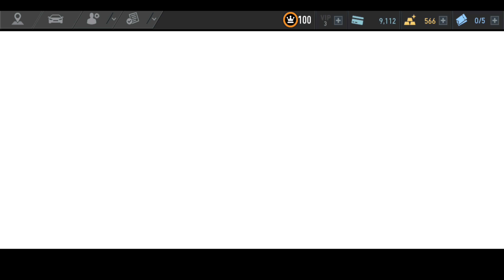Pagani Huayra BC DAYBREAK NFS No Limits Day 6 Gameplay Walkthrough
Pagani Huayra BC DAYBREAK Need For Speed No Limits Day 6 Gameplay Walkthrough

DAYBREAK Need For Speed No Limits Special Event
Complete races to win a Pagani Huayra BC

DAYBREAK Day 6 Hit:
00:34 - EVENT 1 - HUNTER
02:16 - EVENT 2 - RUSH HOUR
03:59 - EVENT 3 - RUSH HOUR
05:29 - EVENT 4 - AIRBORNE
07:15 - EVENT 5 - NITRO RUSH
08:53 - EVENT 6 - TIME TRIAL
10:24 - EVENT 7 - NITRO RUSH
12:00 - EVENT 8 - RUSH HOUR
13:42 - EVENT 9 - HUNTER
15:07 - EVENT 10 - NITRO RUSH
16:57 - EVENT 11 - RUSH HOUR
18:41 - EVENT 12 - AIRBORNE
20:22 - EVENT 13 - RUSH HOUR
22:00 - EVENT 14 - TIME TRIAL (EVENT REQUIREMENTS 792 PR)

23:36 CHAPTER COMPLETE!
CHAPTER REWARD:
Pagani Huayra BC CAR BLUEPRINT x 10
Gold x 10

📱 Gameplay on Samsung Galaxy S8:

📹 Gameplay recorded with Elgato game capture 4K60 pro: